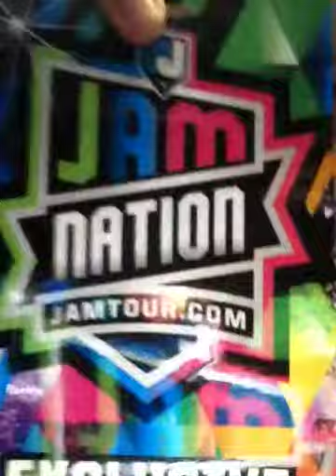Winter jam 2014